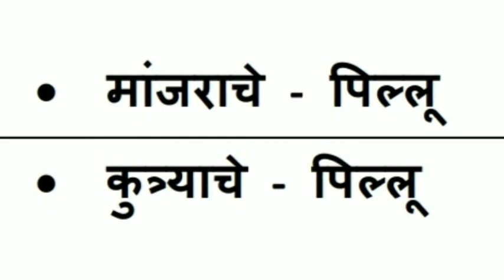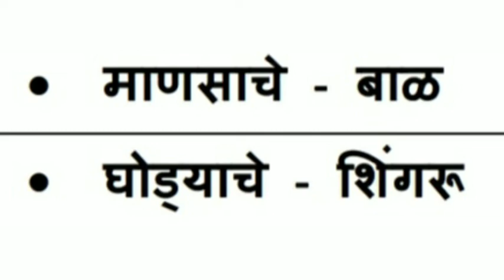व्याकरण ( पिल्लूदर्शक शब्द )